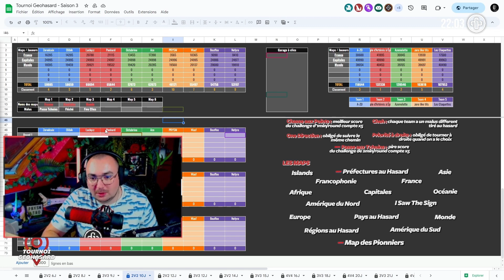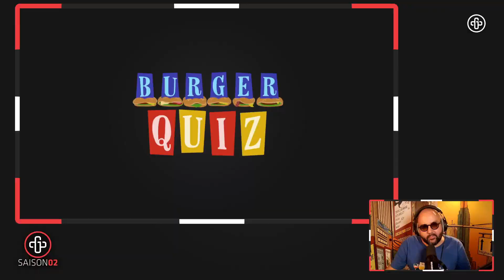Soirée de Lancement de la SAISON 2 | GoStream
Rediffusion de Soirée de Lancement de la Saison 2 du dimanche 10 septembre 2023 présenté par DjePasDeSkill avec la participation de AzraelKT, CptMarty_, Eria, Folceau, LaGauf_, LGstronger, Mavisku, Mysselia, Newton, Nietlisbak, Paradygme, Prysm_Atao, Luckyzz et une brève apparition de Tyran_Off !

En live du lundi au samedi de 15h30 à 23h30 !